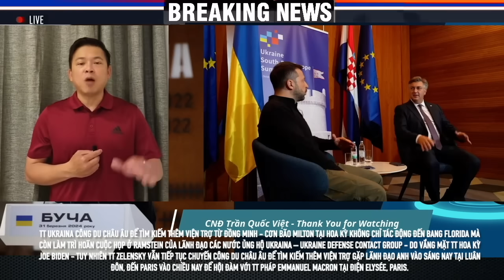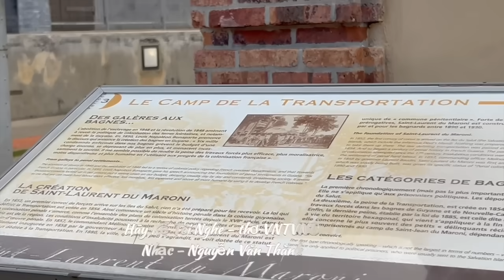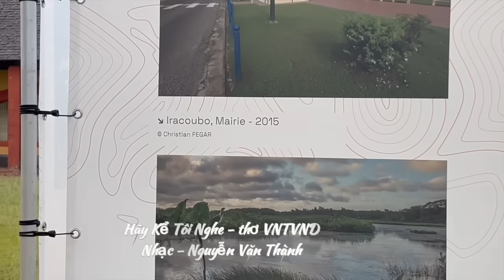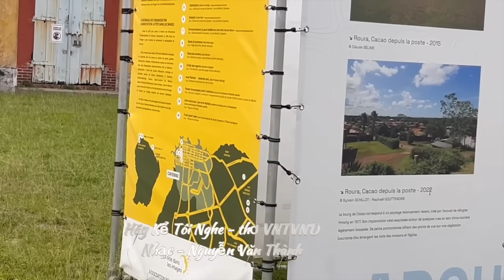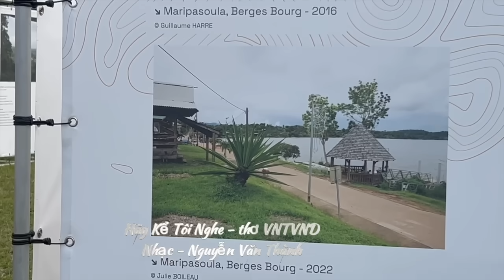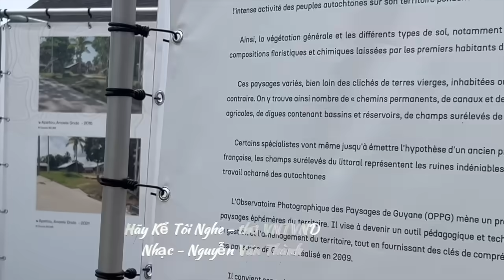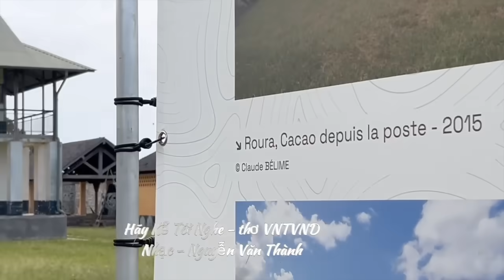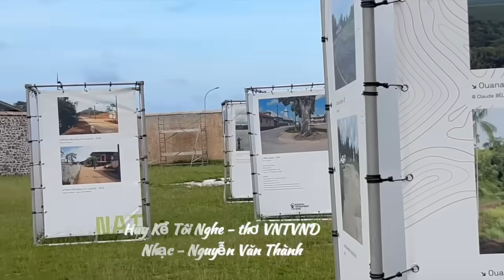Chiến sự Ukraine: Kyiv, hé lộ bước đầu kế hoạch chiến thắng quân Nga - Ngày 11/10/2024…